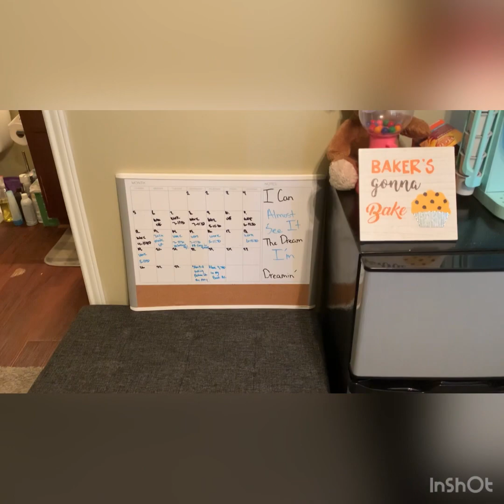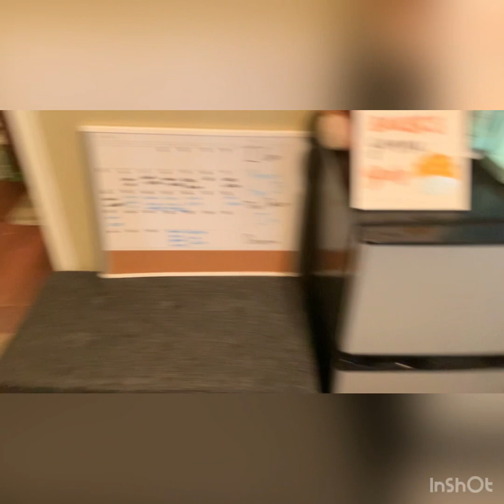MY OFFICIAL HOUSE TOUR 💜